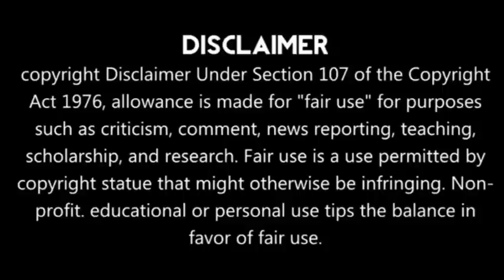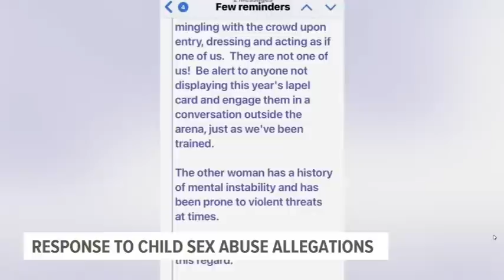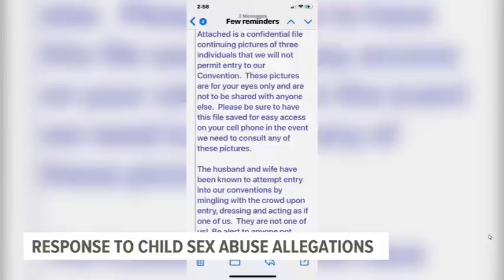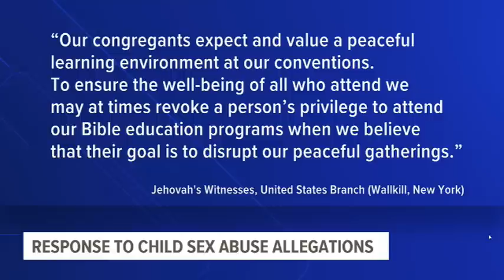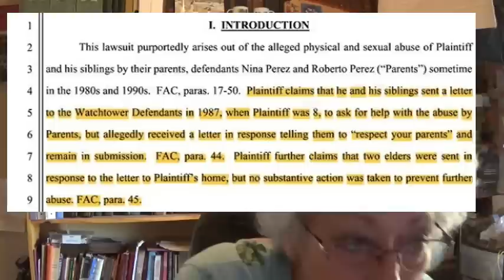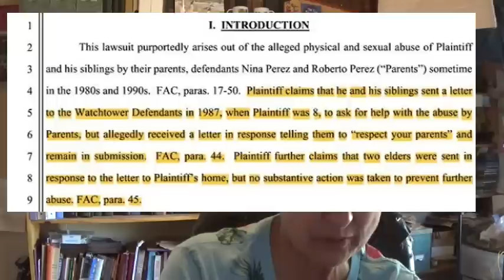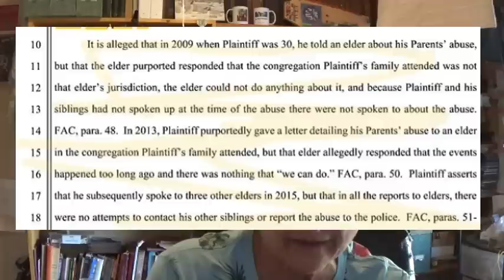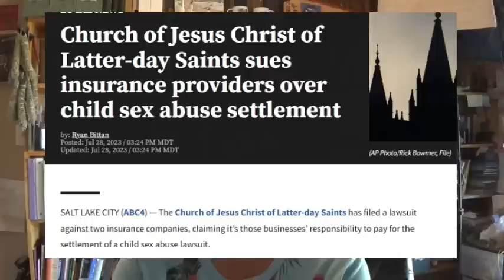News- How Watchtower Handles Whistleblowers